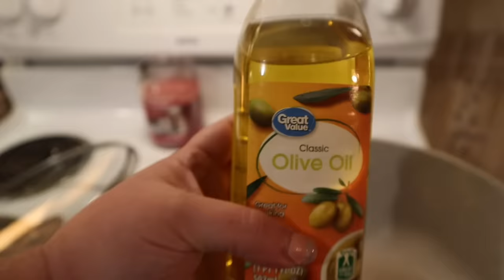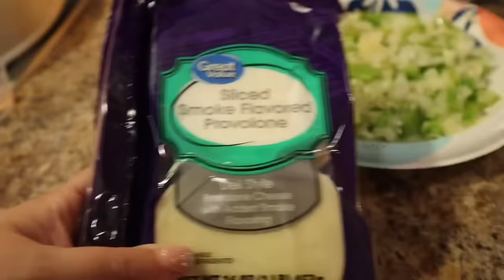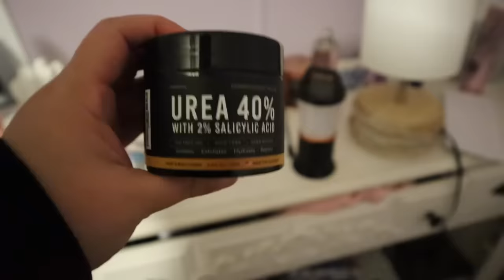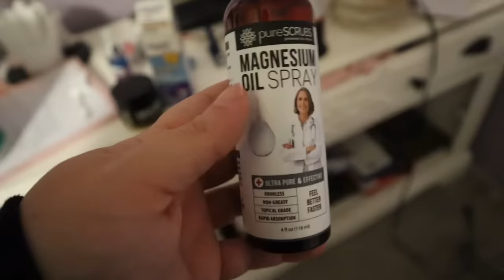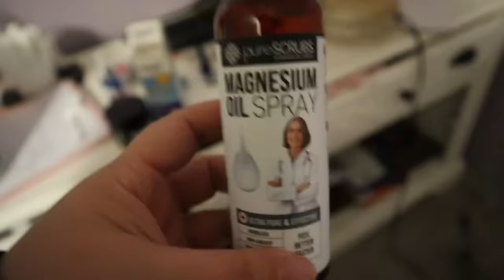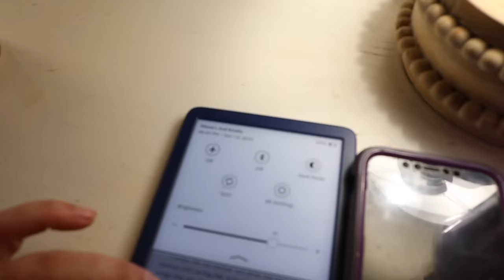EXTREME REALISTIC MOBILE HOME CLEANING | mobile home homemaking | let’s get this double wide clean!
Double wide cleaning motivation | mobile home cleaning motivation | messy mobile home